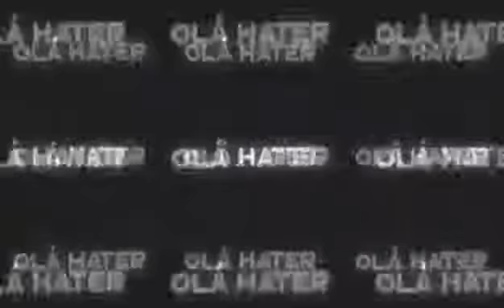FIM DO CANAL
Meu canal acabou comentá algumas dúvidas Flw
Eu respondo. .